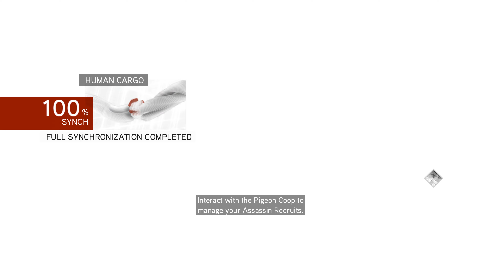Assassin's Creed Brotherhood Sequence 4 - DEN OF THIEVES - Memory 7 - HUMAN CARGO - 4K 60fps No HUD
Welcome to my Walkthrough of another one of the classics of Assassin's Creed !

Story :
While striding in the blissful night of Roma, Ezio encountered a petrified & distressed child claiming that he is soon going to face the same fate as his mother - who was taken by a templar slaver named Silvestro Sabbatini [ Not Sylvester Stallone 😅 ] .Ezio sends his first male Assassin recruit - Paolo Profeta to finish the deed. Annetta Abete, a fellow female novice assassin & Ezio join the Paolo's bloody escape in the aftermath.